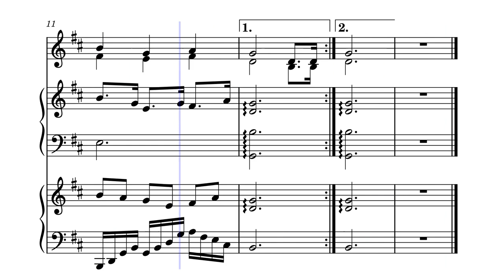Happy Birthday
Happy Birthday arranged for two Clarinets, Piano, and Harp